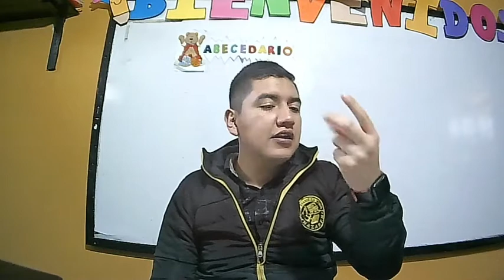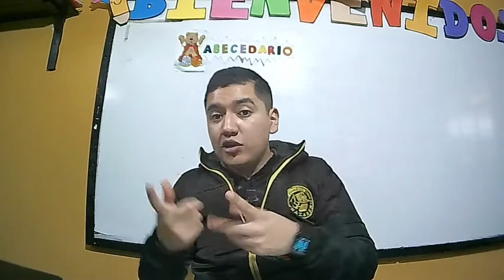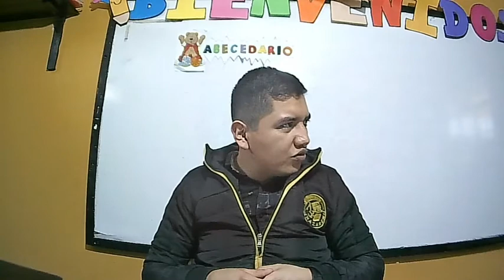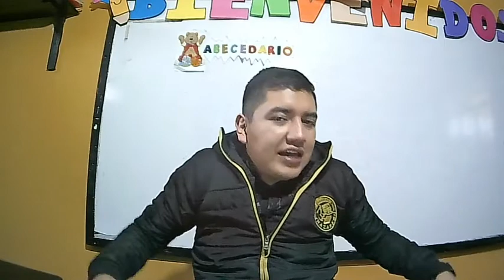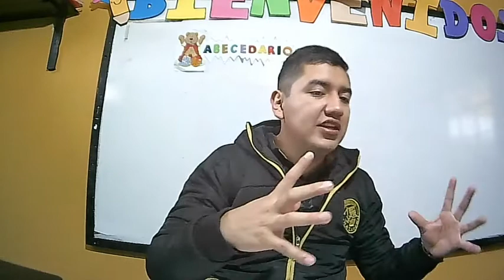Expresión Artística 07 Cuarto Primaria